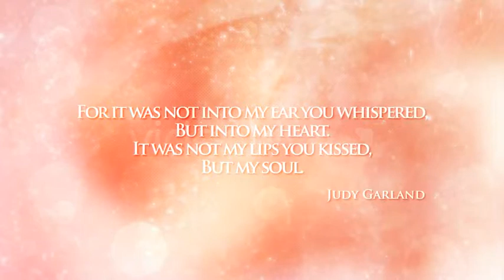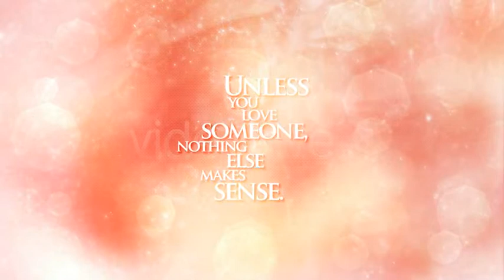Letteria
Hello! This is my newest project with name "Letteria" made in romantic style with cool looking titles reveal. This project is great for various opener presentations, promo, showcases, etc. Instead of the photo holders you can also put video files adjusted the scale, rotation or position animation for keeping native style of the project. This project is also easy to customize color schemes in order to change background hues.

    2:02 time duration of original version.
    8 media holders, 4 info holders, 1 final (titles or/and logo) media holders.
    Re-sizable placeholder (you don't need to worry about the size of your holder).
    No plug-ins! The Trapcode Particular and Optical Flares plug-ins are per-rendered in separate project project. Use them if you don't have those plug-ins.
    Well documented! Html + 5 min of VIDEO tutorial included!
    Font link is included in downloadable files (after purchase).
    When you've got problems with adjusting this project you can get my direct help (via my VH profile of personal web site).